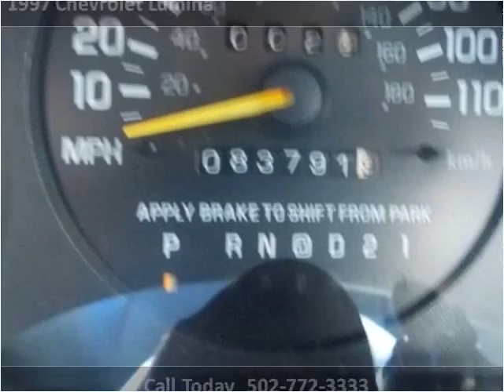1997 Chevrolet Lumina Used Cars Louisville KY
This 1997 Chevrolet Lumina is available from Approved Auto of America.